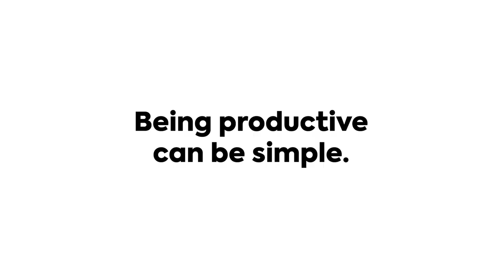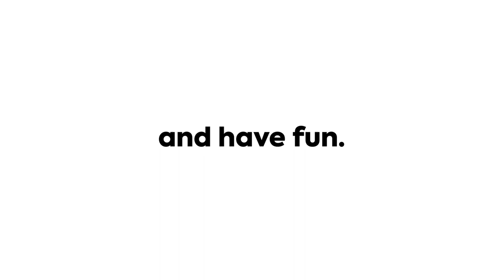ClickUp Writer's Room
Welcome to the ClickUp Writers Room.😂